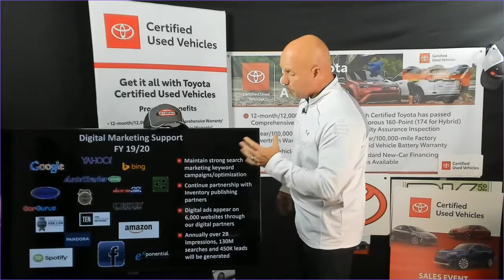Preparation for the Coming Market